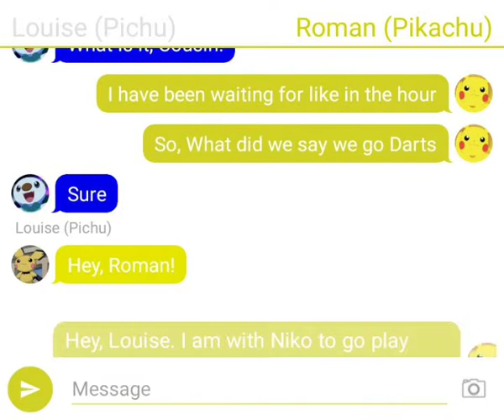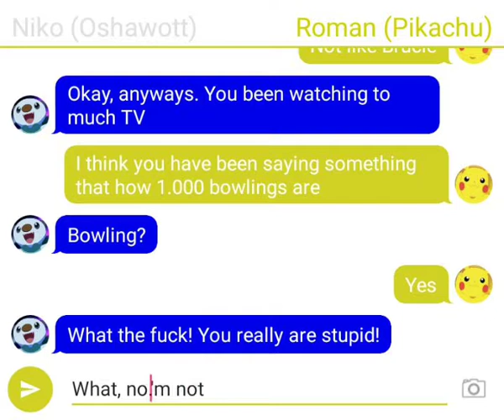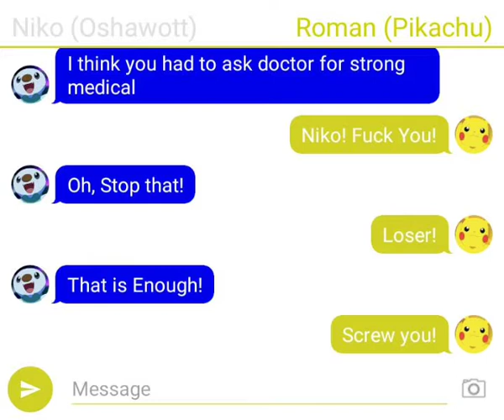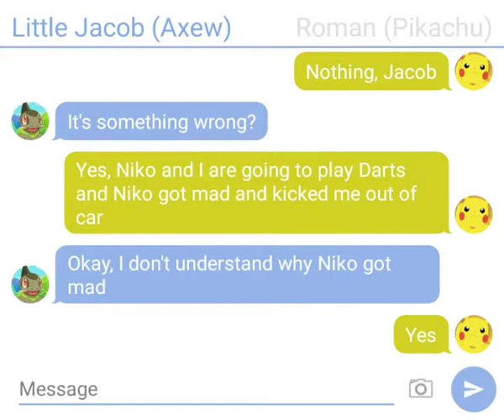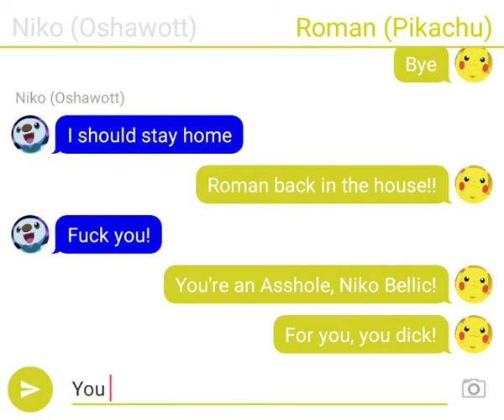Pokémon GTA 4 TextingStory | Niko got mad at Roman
Roman doesn't like that